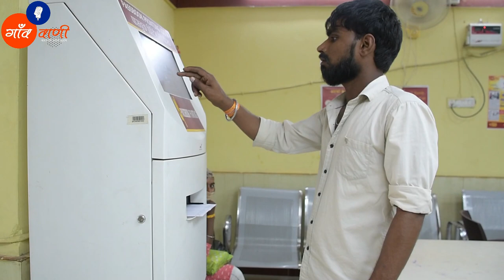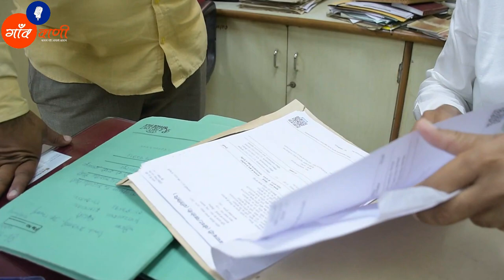PNB Bank Bansur | Virendra Yadav Branch Manager | The Real Hero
Virendra Yadav Branch Manager PNB Bank Bansur